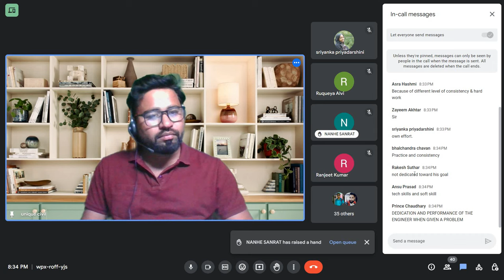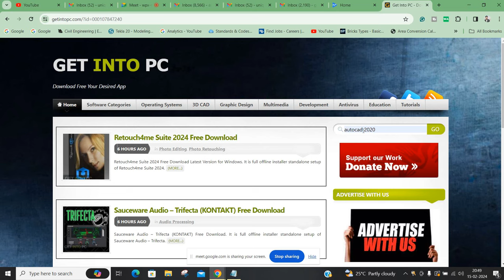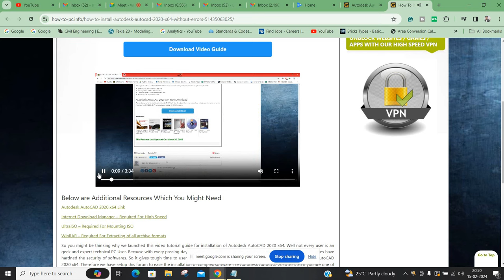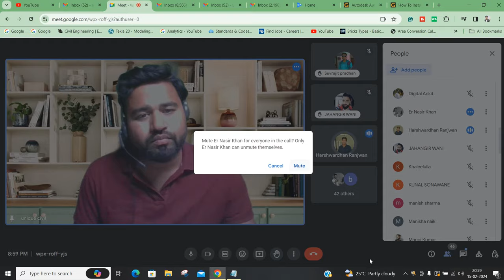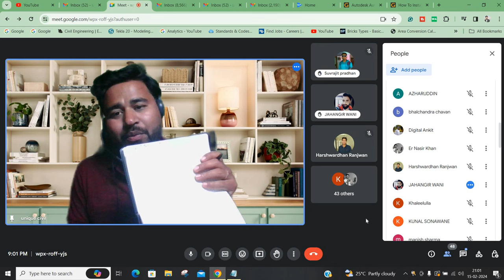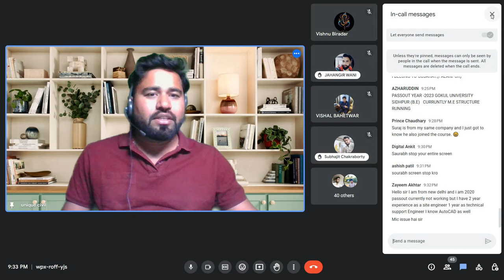what are the rules in BIM 4 Month Internship ||By- Akash Pandey